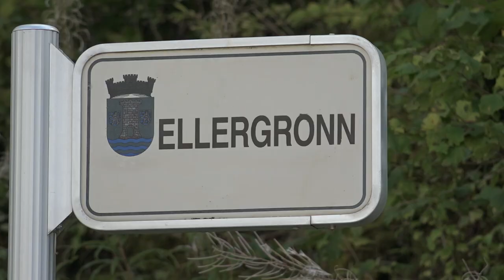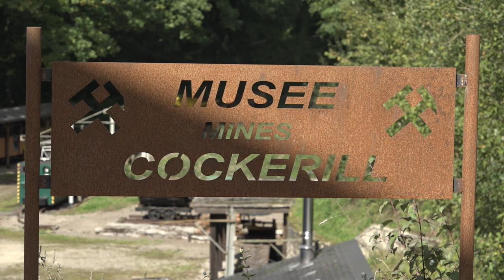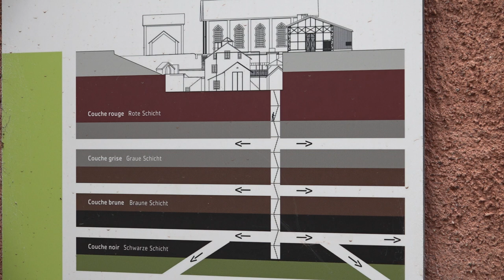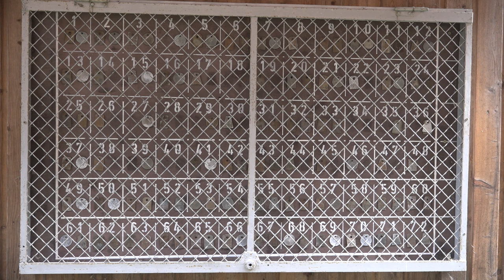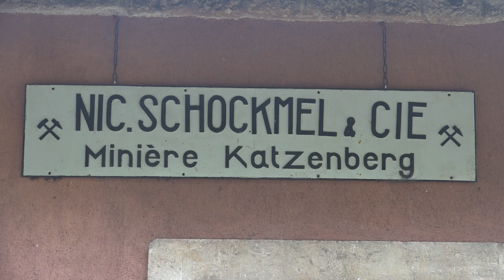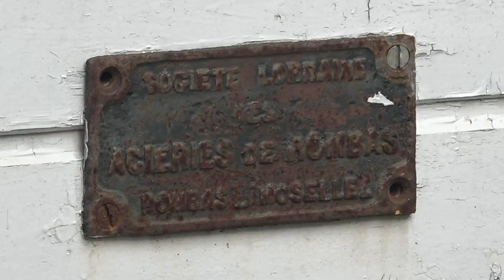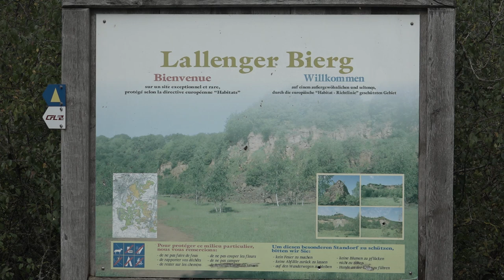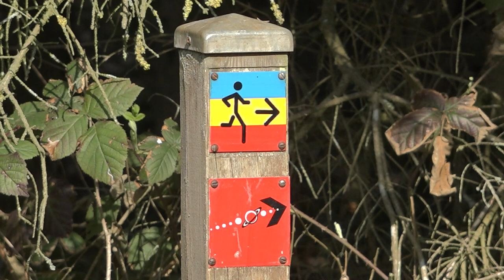Untertagebau und Tagebau in Luxemburg